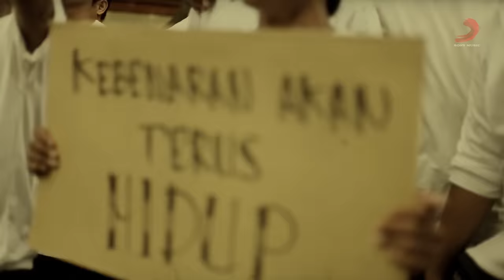SUPERMAN IS DEAD - Sunset Di Tanah Anarki (Official Music Video)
Official music video for "Sunset Di Tanah Anarki"

Lyrics:
"Sunset di Tanah Anarki"

Andaiku malaikat, kupotong sayapku dan rasakan perih di dunia bersamamu
Perang kan berakhir, cinta kan abadi, di tanah anarki romansa terjadi

Desing peluru tak bertuan, hari-hari yang tak benderang
Setiap detik nyawa ini kupertahankan untukmu
Alasanku ada di sini, dan parasmu yang kurindukan
Di neraka kan kumenangkan, hariku bersamamu

Dalam gelisahku menunggu, berita tentang gerilyamu
Semerbak rindu kuasai udara panas ini
Sepucuk surat telah tiba, dan senja pun ikut berdebar
Kalimat indah dan kisahmu tentang perang dan cinta

Kubasuh luka dengan air mata
Oh hatimu beku, serta jiwamu yang lelah
Tak henti lawan dunia dengan mimpi besar untuk cinta
Dan jalanmu tuk pulang, di ujung waktu kan ada cahaya
Itulah aku, raihlah mimpimu